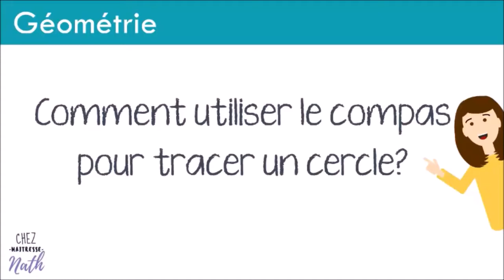Comment bien tenir un compas pour tracer un cercle (sans mesures) ?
Comment bien tenir un compas pour tracer un cercle et une rosace ?  (sans mesures) ?

𝐕𝐢𝐝𝐞́𝐨𝐬 𝐚𝐬𝐬𝐨𝐜𝐢𝐞́𝐞𝐬

pour l'école, la classe à distance, l'école à la maison et l'IEF
Préparation au CRPE